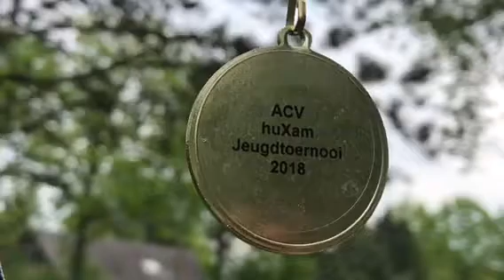ACV JO8-4 op huXam-toernooi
Van één van de ouders ontvingen we een video-impressie van ACV JO8-4 vandaag op het huXam-toernooi